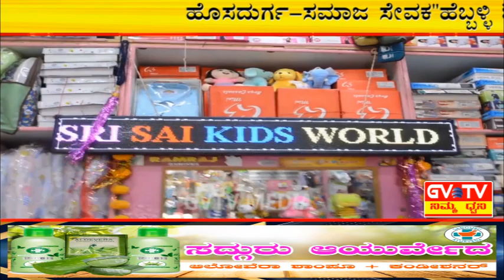"ಹೆಬ್ಬಳ್ಳಿ ಓಂಕಾರಪ್ಪ"ನವರಿಂದ ವಿದ್ಯಾರ್ಥಿಗಳಿಗೆ"23,000 ಸ್ಕೂಲ್ ಬ್ಯಾಗ್"ವಿತರಣಾ ಕಾರ್ಯಕ್ರಮದ"ಸಮಾರೋಪ ಸಮಾರಂಭ".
ಸಮಾಜ ಸೇವಕರಾದ ಹೆಬ್ಬಳ್ಳಿ ಓಂಕಾರಪ್ಪನವರು ಹಮ್ಮಿಕೊಂಡಿದ್ದ ತಾಲೂಕಿನ ಸರ್ಕಾರಿ ಶಾಲಾ ವಿದ್ಯಾರ್ಥಿಗಳಿಗೆ 23,000 ಸ್ಕೂಲ್ ಬ್ಯಾಗ್ ಗಳನ್ನು ಉಚಿತವಾಗಿ  ವಿತರಿಸುವ ಕಾರ್ಯಕ್ರಮದ ಸಮಾರೋಪ ಸಮಾರಂಭವು ನೆನ್ನೆ ಖಾಸಗಿ ಕಟ್ಟವೊಂದರಲ್ಲಿ ನಡೆದಿದೆ.
 ಈ ಕಾರ್ಯಕ್ರಮ ಯಶಸ್ವಿಗೊಳಿಸಲು ಅವಕಾಶ ಮಾಡಿಕೊಟ್ಟಂತಹ ಕ್ಷೇತ್ರ ಶಿಕ್ಷಣಾಧಿಕಾರಿಗಳಿಗೆ ಪ್ರತಿ ಶಾಲೆಗಳ ಶಿಕ್ಷಕ ವೃಂದದವರಿಗೆ ಮತ್ತು ಗ್ರಾಮಸ್ಥರುಗಳಿಗೆ ಪ್ರೀತಿಯ ಅಭಿನಂದನೆಗಳನ್ನು ತಿಳಿಸಿದ  ಸಮಾಜ ಸೇವಕ ಹೆಬ್ಬಳ್ಳಿ ಓಂಕಾರಪ್ಪ.